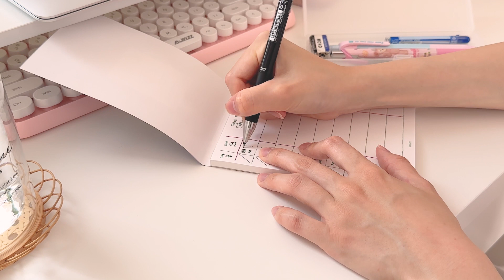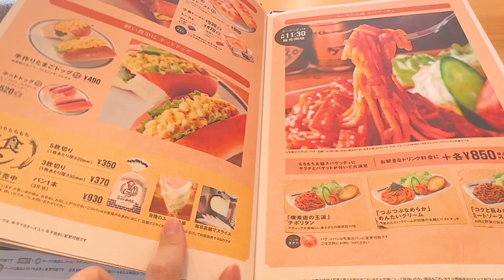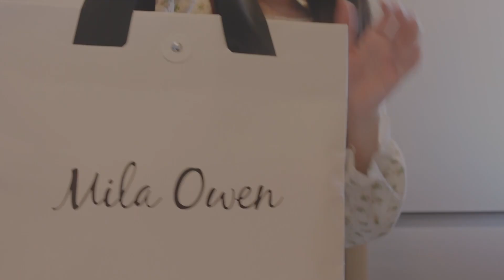【vlog】2日間の休日を謳歌した20代OLの週末🌸お花見ピクニック🍙お弁当作り🍱GU春服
嬉しいです💕